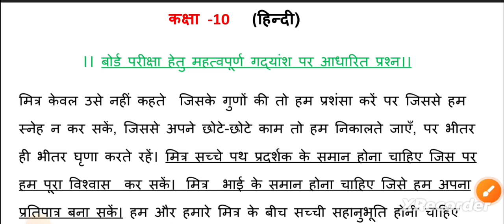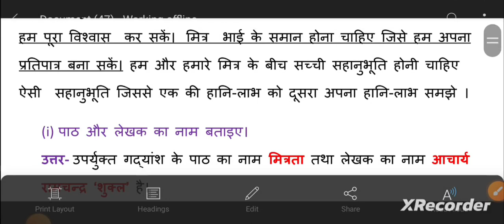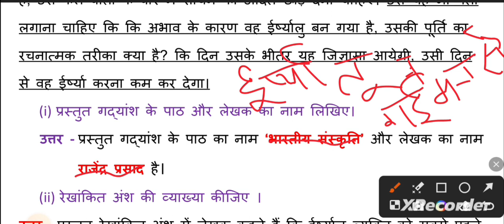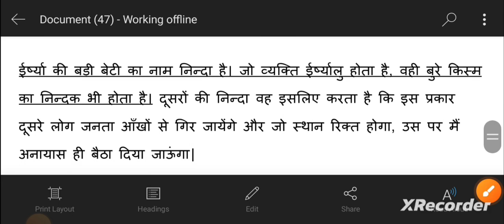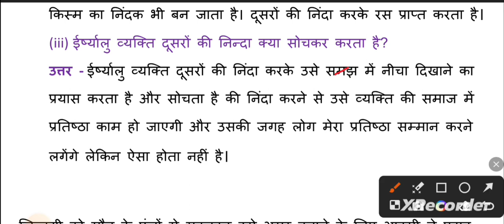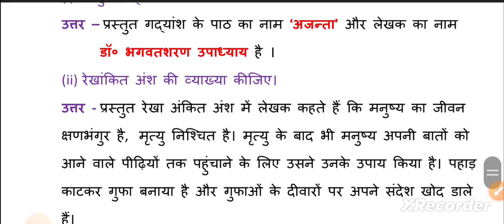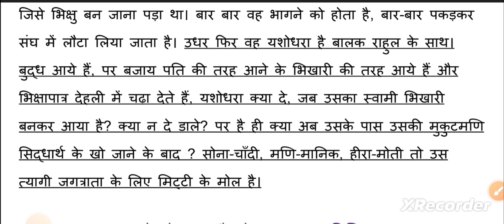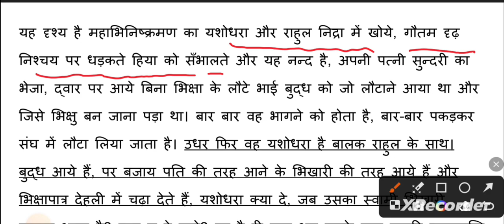कक्षा 10 हिन्दी गद्यांश पर आधारित प्रश्न | Class 10th Hindi up board | Hindibaaz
गद्यांश पर आधारित प्रश्न कक्षा 10
gadyansh par adharit prashn class 10
Hindi class 10 important gadyansh 2024
Hindi class 10 up board 2024